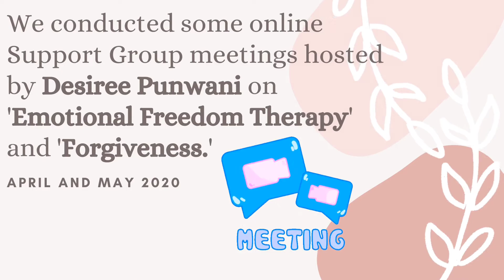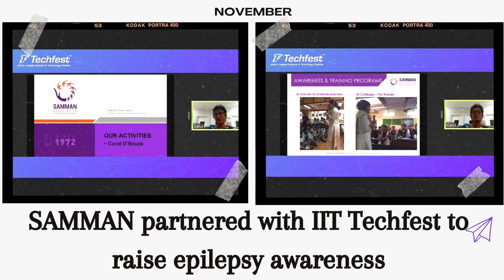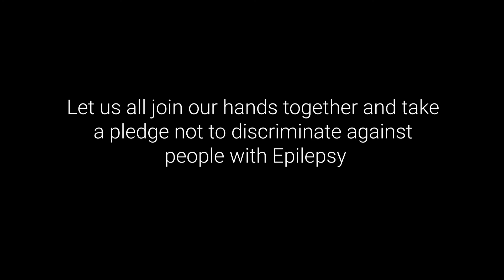Looking Back at 2020 | Samman Association | Epilepsy Mumbai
Looking back and reminiscing over our journey through the unforgettable year - 2020.
Samman Association works towards empowering people with epilepsy.
Epilepsy is the second most chronic neurological disorder and estimates reveal that there are at least 55,00,000 cases of epilepsy in India.